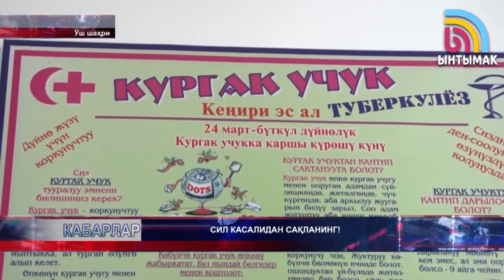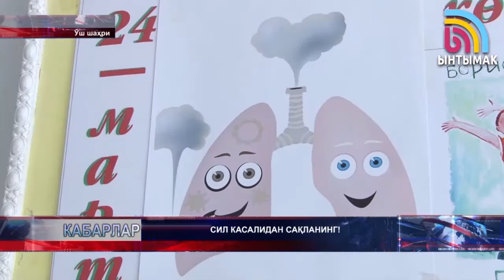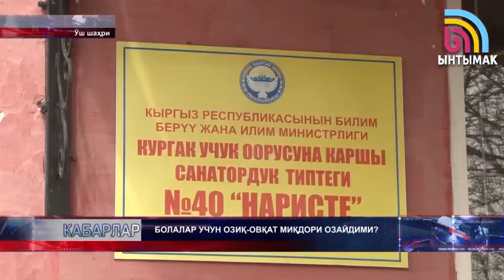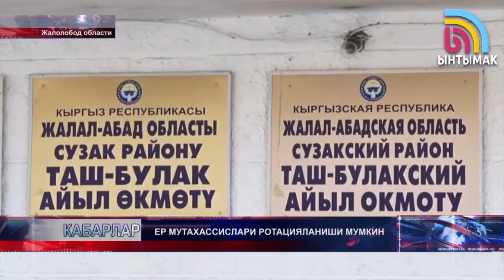24-03-2017 KABARLAR UZ 22:00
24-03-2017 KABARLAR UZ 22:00